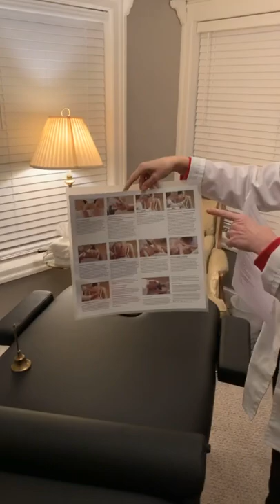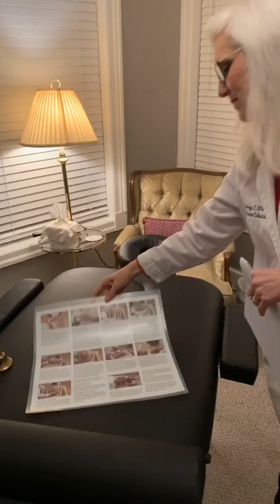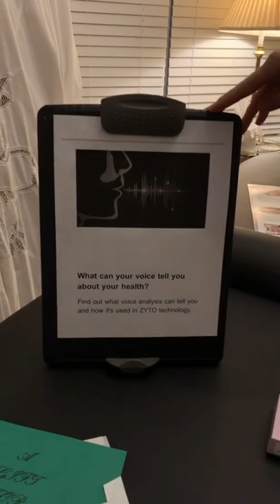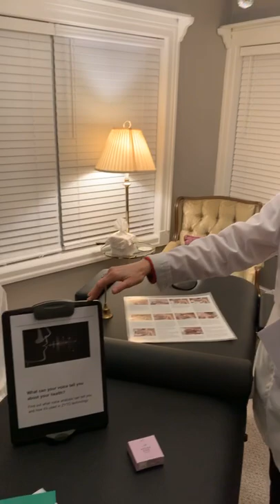Virtual Open House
Would you like to win a Candlelight Raindrop session? Watch this video for details.